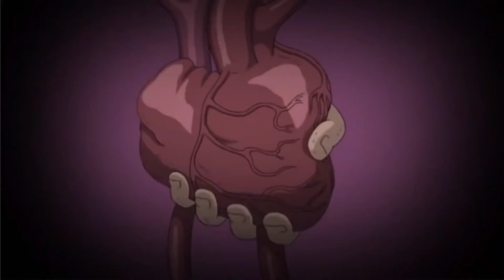[AMV] POP/STAR - Kunoichis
LYRICS:

Coming 'round again
You want a dose of this
Right now
It’s K/DA uh!

I'm a goddess with a blade
소리쳐봐 내 이름
잊지 못하게
Loud loud loud loud
I could take it to the top
절대 멈추지 못해
내가 끝내주는
Bad gal gal gal

And when I start to talk like that (like that)
I’m a picture perfect face
With that wild in my veins
You can hear it in my
Growl, growl, growl, growl

무엇을 보든 좋아할 거야
닿을 수 없는 level
나와 대결 원한 널 확신해
We got it all in our hands now
So can you handle what we’re all about
We’re so tough
Not scared to show you up
Can you feel the rush now?

Ain’t nobody bringing us down down down down down down
They could try but we’re gonna wear the crown
You could go another round round round round round round round
We go hard
Till we get it get it
We go hard
We so in it in it
We POP/STARS
Only winning winning now

Hey!
You ready for this? (Let's go!)
See 언제든지 내 모습 magic
단 한 번에 내가 잡어
절대 기죽지 않지 uh!
Pow pow 네가 뭘 알아
견딜 수 없어, 원해도.
원하는 게 얼굴에 보여
I’m trouble and you’re wanting it
I’m so cold
When I move that way
You gonna be so blown
I’m the realest in the game uh!

Say I’m on fire with a blade
You’re about to hear my name
Ringing in your head like oh

Oh... 난 멈추지 않아
Oh oh we go hard
Oh oh we POP/STARS (stars), stars (stars)